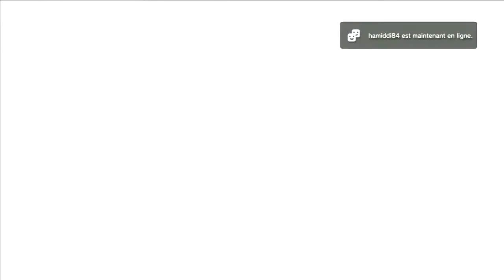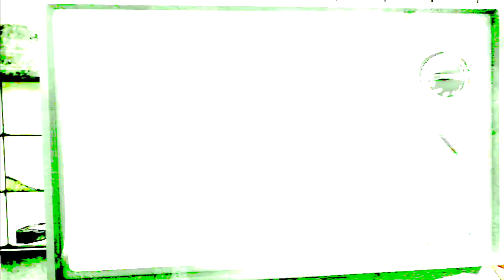Découverte | SAW 2 ► Un jeu de sadique !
Je vous retrouve pour une nouvelle vidéo DÉCOUVERTE sur le jeu "SAW 2" qui est un jeu très sadique :)